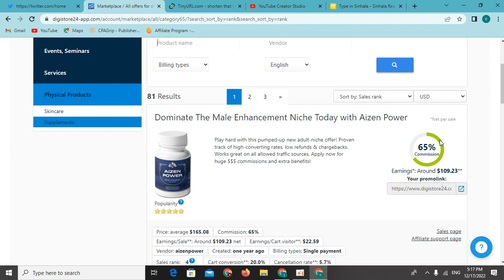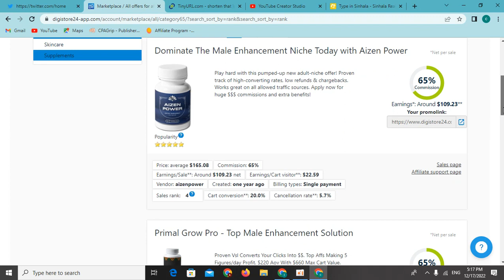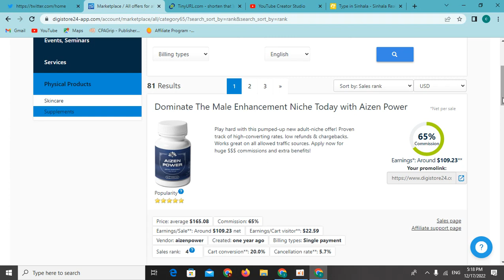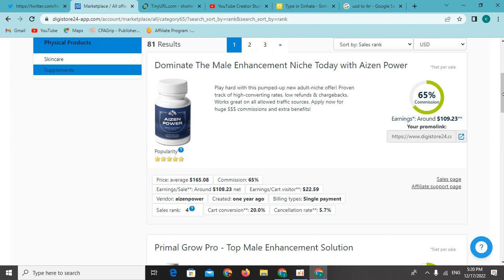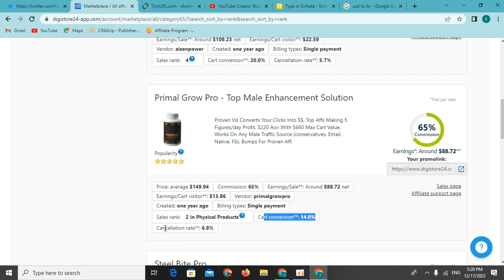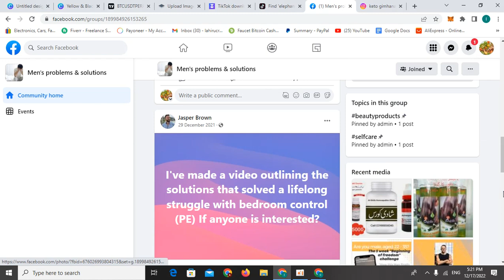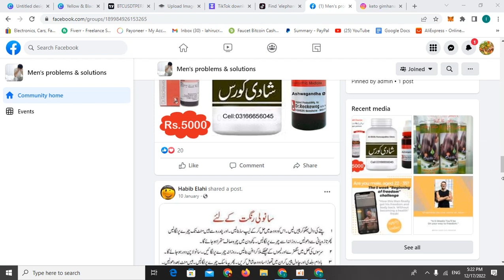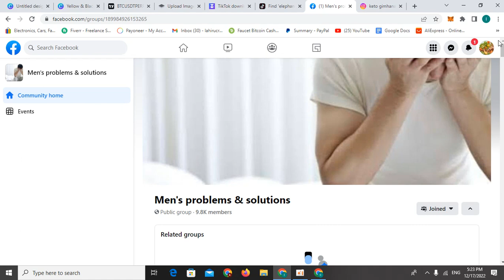digistore 24 එකෙන් මුලු life එකම ගොඩ දාගන්න විදිහ.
twitter හරහා මසකට 158$ පහසුවෙන්ම හොයමු.

Fitness you tube cahnnel එකක් හදලා ලක්ශ ගනන් හොයමු.

ගෙදර ඉදන් පහසුවෙන්ම ඩොලර් අදායමක් ගමු.